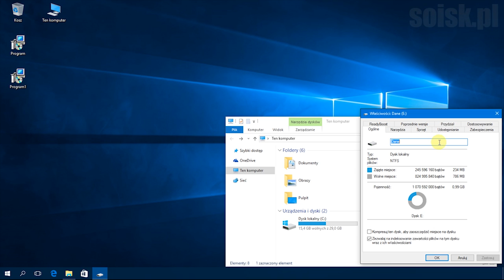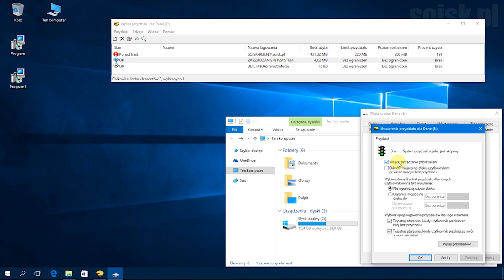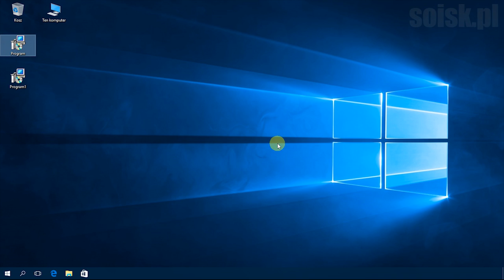Windows 10: Przydzielanie (ograniczanie) użytkownikowi miejsca na dysku twardym.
Przydzielanie (ograniczanie) użytkownikowi miejsca na dysku twardym w systemie Windows 10.